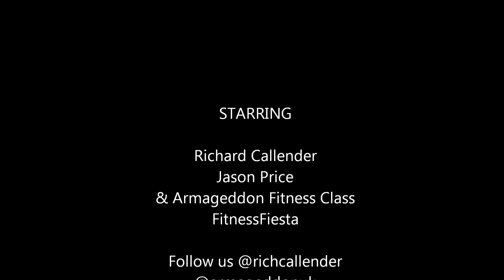Armageddon Harlem Shake @Fitness Fiesta Camber Sands with Richard Callender & team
Armageddon Fitness class hosted by trainer, Richard Callender (Biggest Loser, This Morning & various nationally released fitness DVDs), at Fitness Fiesta Camber Sands on 2nd March 2013.  Almost 400 participants joined in with creating a Harlem Shake video (with no prior notice, so thank you all) and then an intense, fun workout for the next 60mins.  Events are held around the UK and 2 HUGE events annually in the Greater London area.  Check the website to book tickets and join the Armageddon Fitness revolution.    Follow @armageddonuk & @richcallender on Twitter for info.